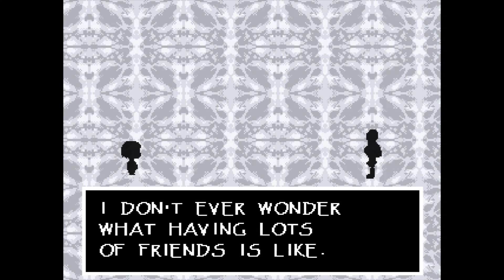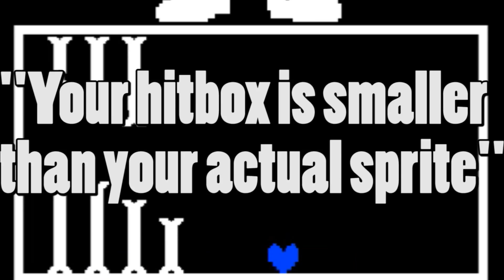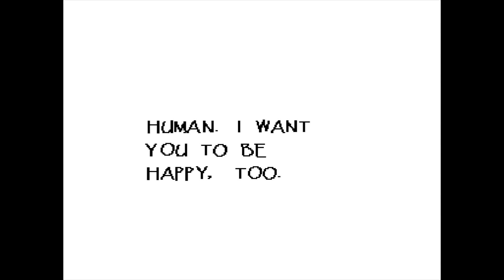Let's Play Undertale: Episode 3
*SPOILER ALERT* My friend continues to take control of my character for me.